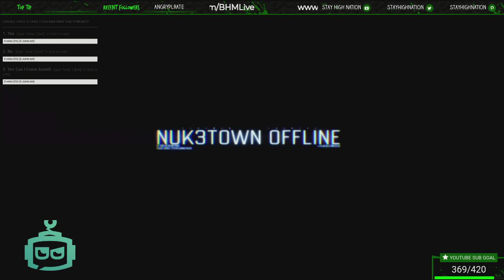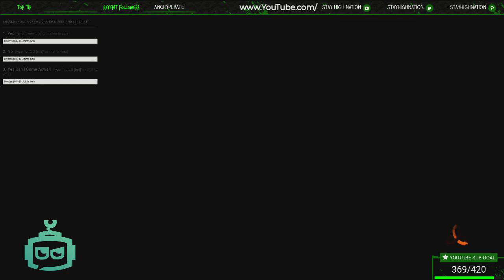BO3 Quick Scope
Partners

Best TRUSTED WebSites to buy CHEAP Games

WANT TO BUY OR UPGRADE A GAMING PC THEN CHECK OUT OVERCLOCKERS UK,
THEY TEST PC PARTS TO THE MAX AND ONLY SELL THE BEST ONES SO KNOW,
YOUR GETTING GOOD PARTS FOR YOUR MONEY